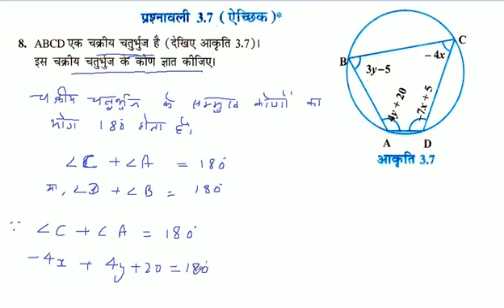ABCD एक चक्रीय चतुर्भुज है (देखिए आकृति 3.7)। इस चक्रीय चतुर्भुज के कोण ज्ञात कीजिए।